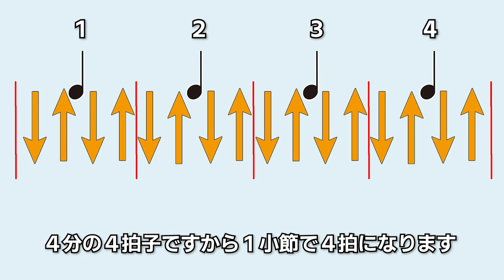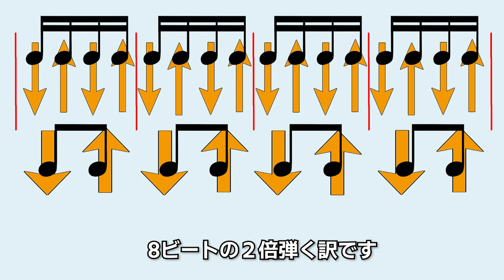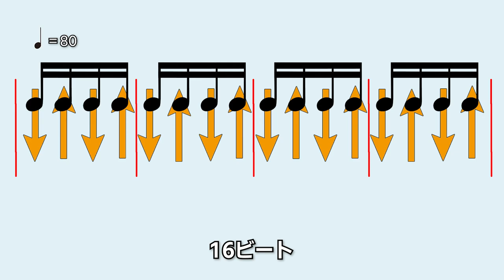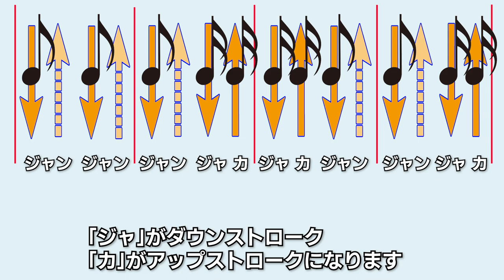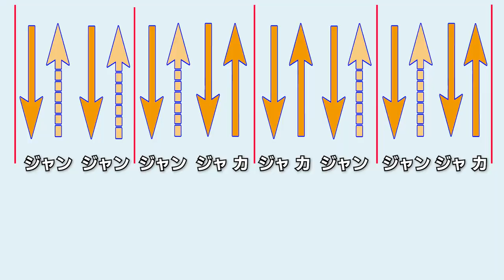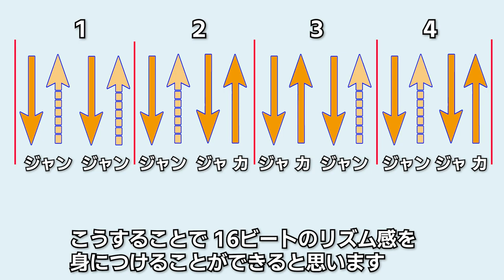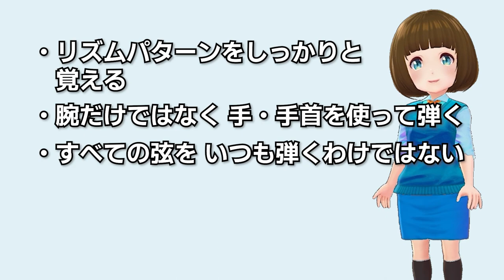これで弾ける！16ビート基本解説。16ビート演奏の基礎とポイント。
16ビート入門動画です。
8ビートがマスターできたら、次は16ビートですね。今回は16ビートの基礎、上達のためのポイントを解説しました。
それと、よく使われる16ビートのリズムストロークパターンを解説。

関連動画もどうぞ！
・8ビートがわかる！8ビートの弾き方解説。初心者もこれで大丈夫・

#16 ビートの弾き方